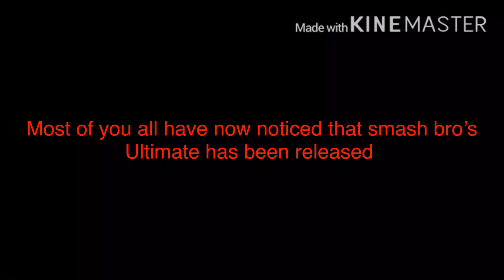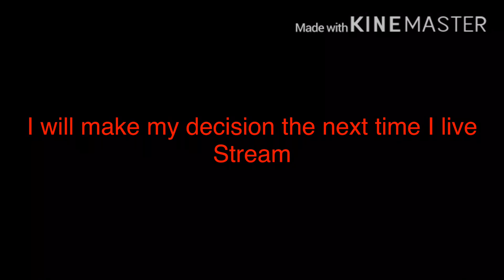A New ULTIMATE Splatfest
Super Smash Bros ultimate
By: Nintendo
Music and everything belongs to Nintendo